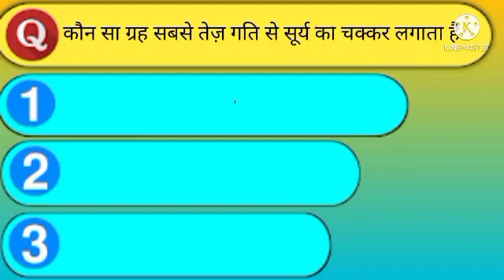general knowledge | questions and answer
is video me mai logo ko questions and answer ke bare bata raha hu questions and answer ki jankari de raha hu

knowledge

gk, general knowledge, gk quiz, gk questions and answers for competitive exam, zero se genius tak, ssc gd, gk for railway group d, ssc gd model se, ssc gd previous questions, gs, science, railway group d gk